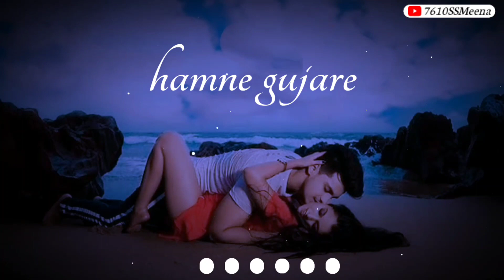Aasan tha status || Aasan tha latest WhatsApp status || aasan tha song status || aasan tha ringtone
Assam tha status || Assam tha latest WhatsApp status || Assam tha song status || Assam tha ringtone
Aasan tha mujhe bulana status
Aasan tha mujhe bulana song status
Aasan tha mujhe bhulana ringtone
Aasan Tha Song Lyrics:

Soch ke jhroko main

Kyon tera hua na

Rat ke khliso main

Kyon gum ho jana

Karvte ab badal gyi

darbadr si kar gyi

Nindo ka meri

yu gum ho jana

Aasan tha tera mujhe bhulana

Yehsan tha tera mushkurana

yaad kro vah bite pal

jo sath hamne gujare

Woh akdna woh jhagdna

khubsurt nzare

Kuch dino ka tha

tera mera afsana

Yaad teri mujh se jhudi

Kyon na tum samjhe

Ye Ajnbhi

Kya main khu , kese khu

Thm si gyi hain

tum bin duniya meri

Yaad kar vah bite kal jo

Sath hamne jo gujare

Vah akdna , voh jhgdna

Khubsurt nazare

Teri sanson main

bas mera haq hain

Is bat pe kyon tujhko shk hain

Ek pal bhi ab main ji nhi sakta

Tujhe pane ka sirf mera haq hain

Jankar bhi kyon na jane

Tu baat na meri maane

Jina mera marna mera

Bs tere hi hwale

Aasan Tha song Hindi Lyrics:

सोच के झरोको में

क्यो तेरा हुआ ना

रात के खलिसो में

क्यो गुम हो जाना

करवटे अब बदल गयी

दरबदर सी कर गयी

नींदों का मेरी यू

गुम हो जाना

आसान था तेरा मुझे भुलाना

एहसान था तेरा यू मुस्कराना

याद करो वह बीते पल जो

साथ हमने गुजारे

वो अकड़ना , वह झगड़ना

खूबसूरत नज़ारे

कुछ दिनों का था

तेरा मेरा अफसाना

याद तेरी मुझ सी झुड़ी

क्यों ना तुम समझे

ये अज़नबी

क्या मैं कहूँ, कैसे कहूँ

थम सी गयी हैं

तुम बिन दुनिया मेरी

याद कर वह बीते कल जो

साथ हमने गुजारे

खूबसूरत नज़ारे

तेरा मेरा अफसाना

All latest WhatsApp status
All latest song status
Aasan tha latest song status
Aasan tha status
Aasan tha mujhe bhulana status
Aasan tha tera mujhe bhulana status
Aasan tha tera mujhe bhulana WhatsApp status
Aasan tha tera mujhe bhulana ringtone
Aasan tha tera mujhe bhulana song status
Aasan tha tera mujhe bhulana song
All ringtone
All latest ringtone
All best ringtone
New latest song ringtone
New latest song WhatsApp status
New best status
Arijit Singh all status
Arijit Singh latest status
Aasan tha latest WhatsApp status
aasan tha latest song WhatsApp status
Aasan tha new song WhatsApp status video
Aasan tha latest best song video
Aasan tha status latest song video